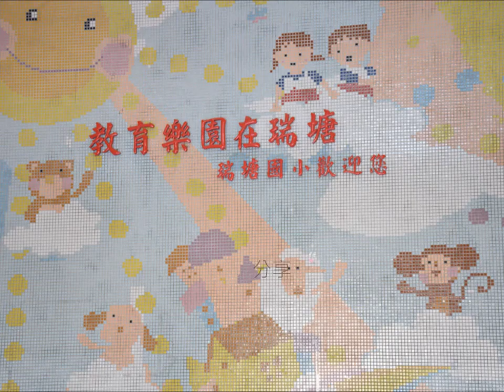CHI2015015 板溝的心聲